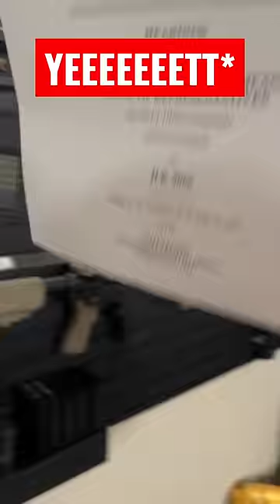The NFA Is BullSh*t🤡